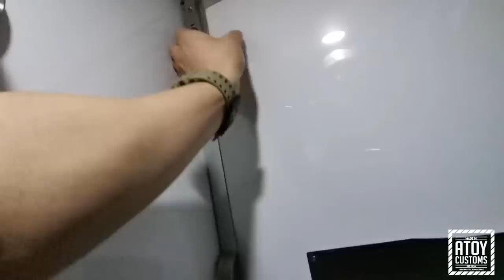Hyundai H350 Camper Van Refresh.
Thank you for the comments , suggestions and support guys.

💯 Made in Atoy Customs

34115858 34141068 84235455